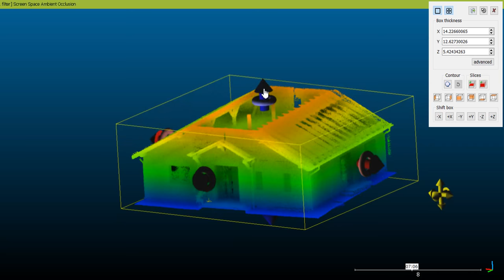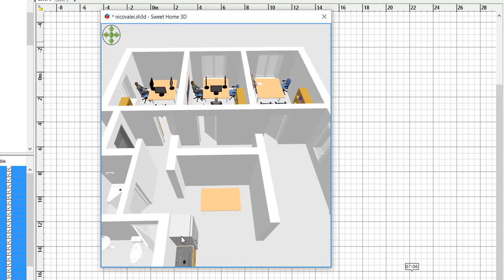BIM Planning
Building Information Modeling is a process focused on the development, use and transfer of digital information model of a building project to improve the design, construction and operations of a project or portfolio of facilities